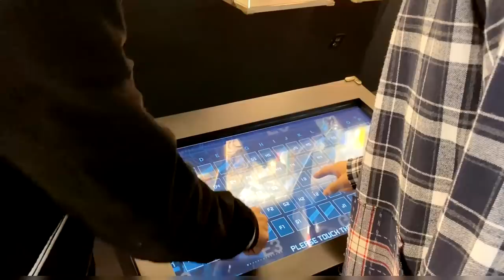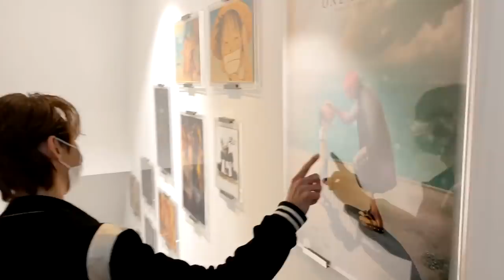[Vlog] OnlyOneOf KB is not bank #8 | 피규어 박물관에 규덜트 와쩌염 \( ˆoˆ )/​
Edit by KB